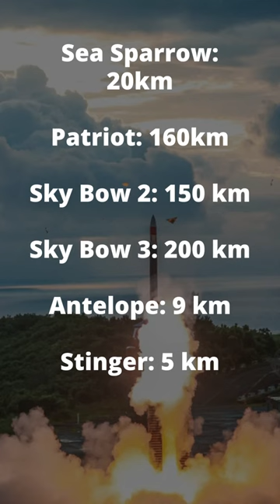Taiwan Air Defence System | Taiwan Military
Taiwan Air Defence System